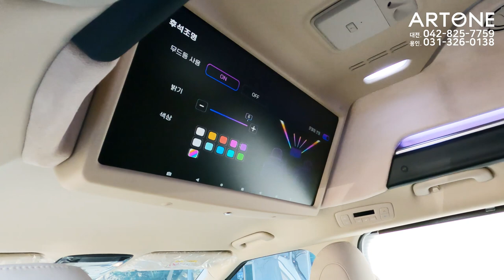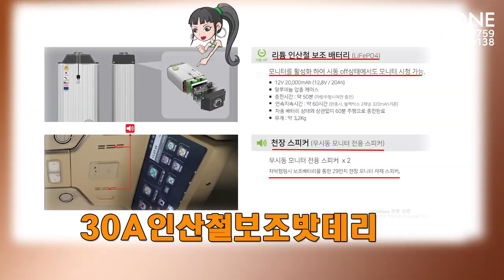[GV457]튜닝비포함 6,600만원/이차보구 순정하이리무진 살 사람 있을까요?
2023년 카니발하이리무진은 대한민국 평범한 패밀리카로
자리잡고 있습니다.
아직도 [기아]에서만 하이리무진이 출고 되는줄 아시는 분들
아트원 글로밴 하이리무진과 가격/기능/품질등을 비교할수 있는
영상 입니다.
아트원 본점:
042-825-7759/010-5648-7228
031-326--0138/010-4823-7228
아트원 전국지사:
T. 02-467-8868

📢BGM
✔️Track - extenz - Endless Summer